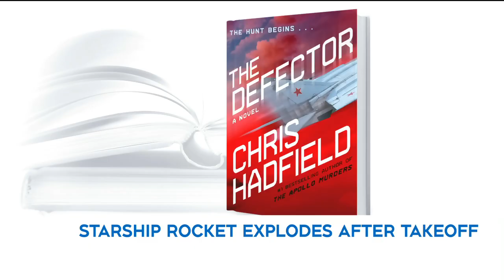Chris Hadfield on SpaceX rocket exploding: It was 'enormously successful'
Canadian retired astronaut Chris Hadfield explains why SpaceX will learn so much from their giant rocket exploding after liftoff.